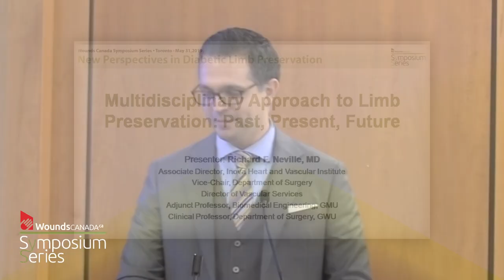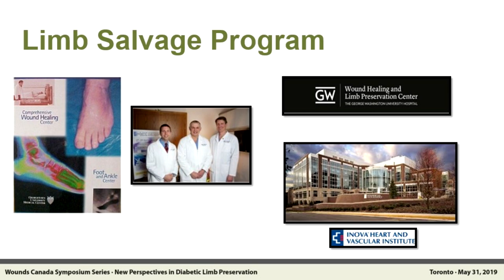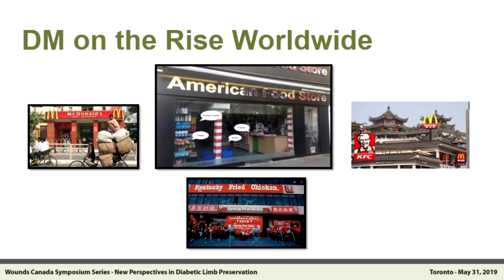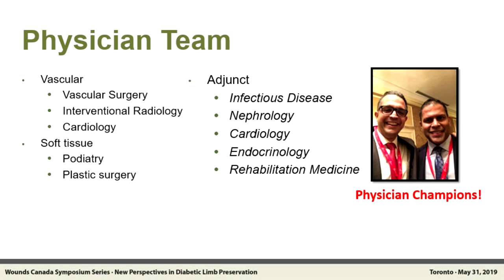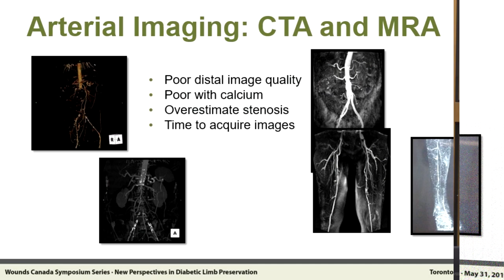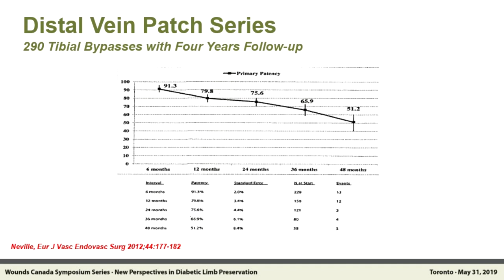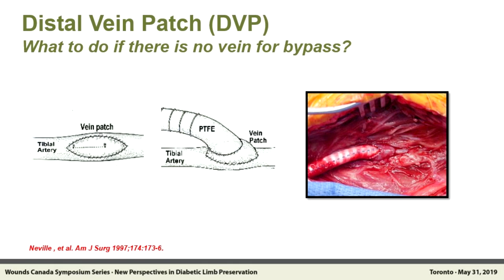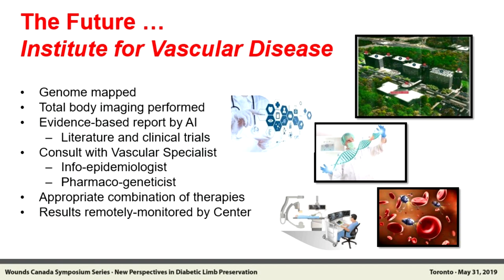Multidisciplinary Approach to Limb Preservation - Richard Neville, Toronto, Spring 2019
Multidisciplinary Approach to Limb Preservation: Past, Present, Future - Toronto, Spring 2019

Presenter: Richard F Neville, MD

Associate Director, Inova Heart and Vascular Institute
Vice-Chair, Department of Surgery
Director of Vascular Services
Adjunct Professor, Biomedical Engineering, GMU
Clinical Professor, Department of Surgery, GWU